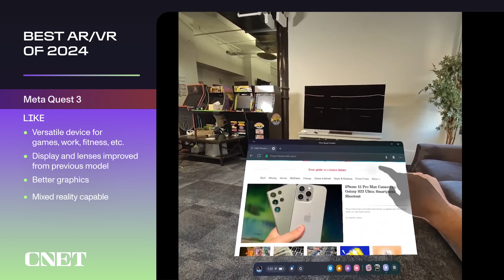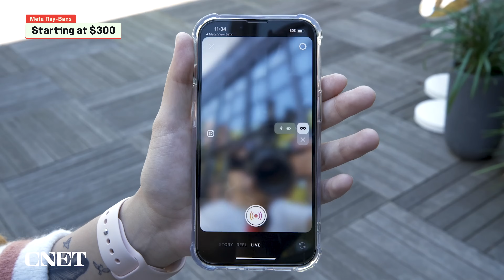Best AR and VR Devices of 2024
2024 was a wild year for AR and VR devices starting with the Apple Vision Pro. Let's take a look at our favorites of this year!

0:00 Intro
0:33 Meta Quest 3
1:24 Meta Quest 3S
1:58 PlayStation VR2
2:39 Other VR Headsets
2:53 AR Glasses
3:06 Meta Ray-Bans
3:33 XReal One Display Glasses
4:12 Apple Vision Pro